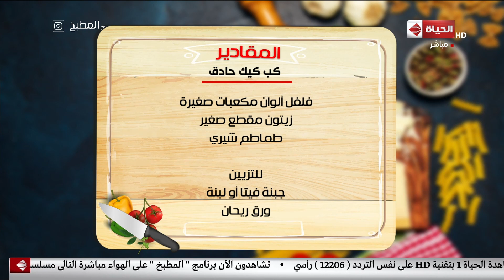المطبخ - طريقة عمل " كب كيك حادق" على طريقة الشيف أسماء مسلم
جزء من حلقة اليوم 21 يناير 2019 من برنامج المطبخ تقدمه أسماء_مسلم تعرض فيها مقادير وطريقة عمل عصير الكيوي، سلطة فواكه للأطفال، كب كيك حادق، برجر البروكلي.